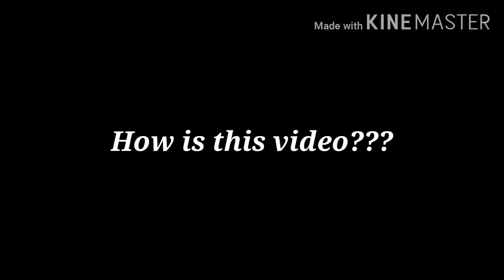100 coins Manchester United Club Selection Pack Opening at PES 2020 Mobile || PES Chandra Gamer